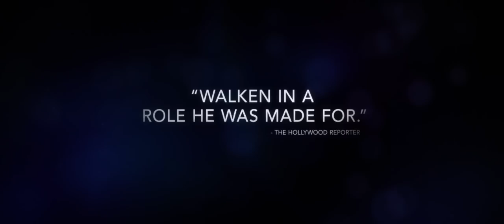101 One More Time Official Trailer #1 2016 Christopher Walken, Amber Heard Movie HD YouTube